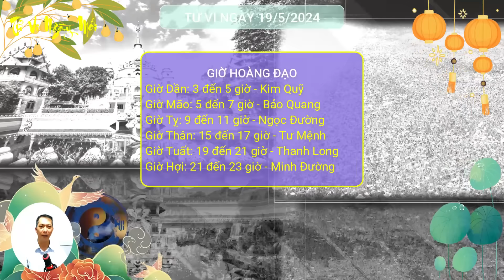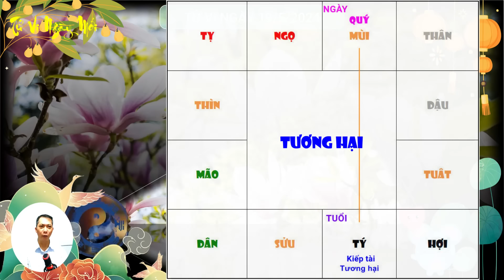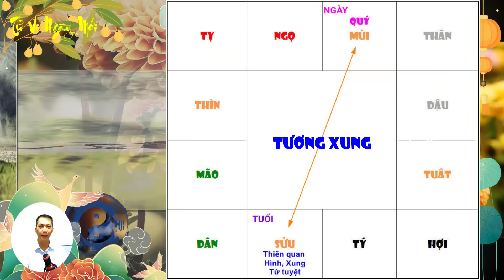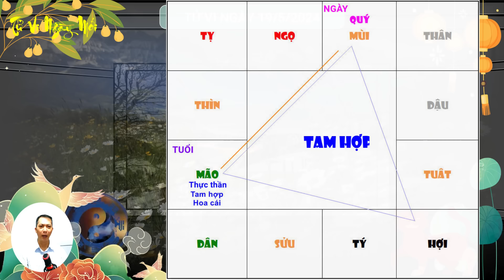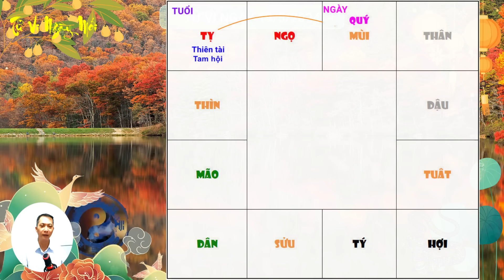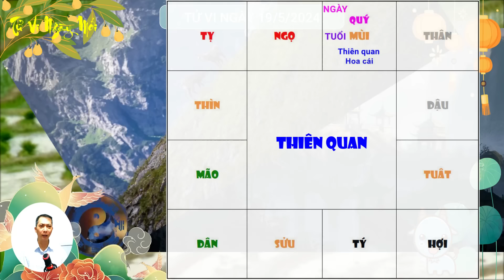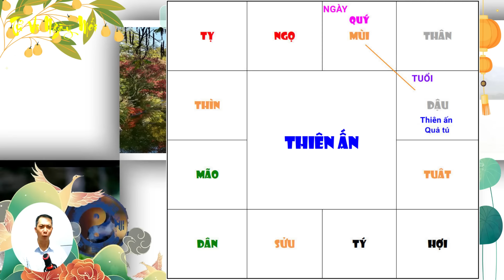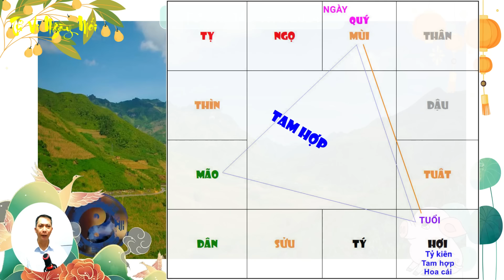Tử Vi Ngày Mới 19/5/2024 Bất Ngờ Trúng Quả Đậm Chúc Mừng Con Giáp Giàu Có Nhất Phố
Tử vi ngày mới xin chào quý anh chị! Mời quý anh chị cùng tìm hiểu nội dung video ngày hôm nay: Tử Vi Ngày Mới 19/5/2024 Bất Ngờ Trúng Quả Đậm Chúc Mừng Con Giáp Giàu Có Nhất Phố